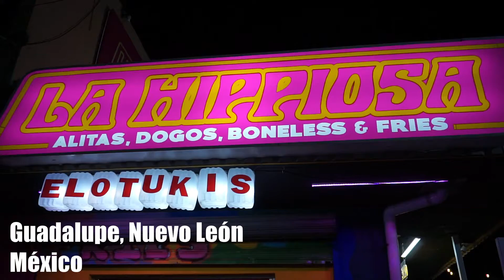Hot dog pizza | corn dog | comida callejera mexicana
Delicioso híbrido de pizza y hot dog (pizza dogo) y corn dogs muy originales.
La Hippiosa ubicados en Nuevo León.